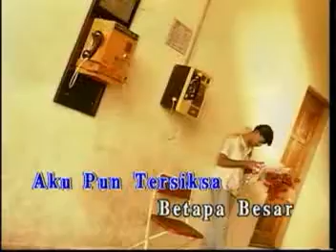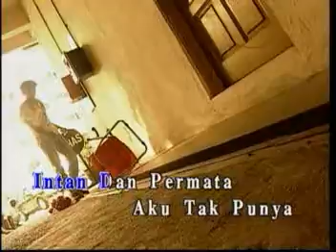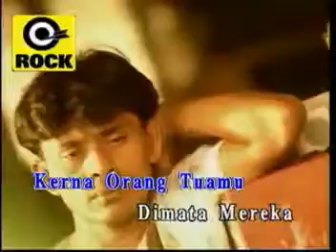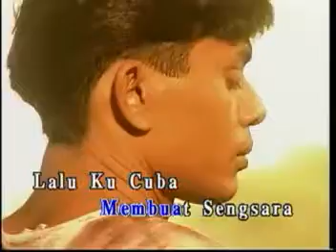SHEILLA | SALEEM - IKLIM | THE BEST SLOWROCK SINGER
Lagu Sheilla Menceritakan Pasangan Muda-Mudi yang berbeda Derajat dan tidak bisa bersatu. Mereka saling menyayangi satu sama lain. Namun cinta mereka terhalang oleh dinding yang tinggi. Dan Cinta mereka tidak direstui oleh kedua orangnya. Sungguh..Lirik lagu Sheilla menyentuh hati.